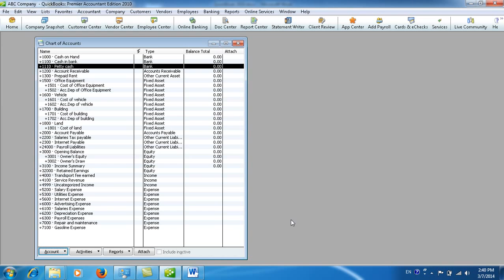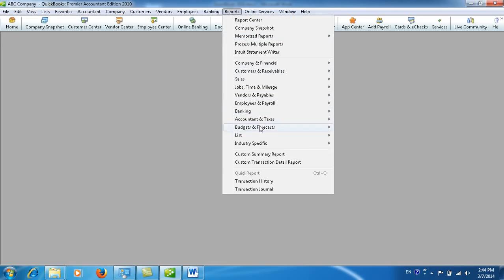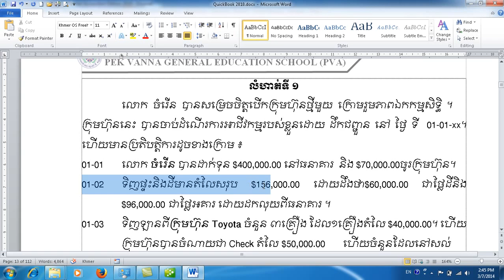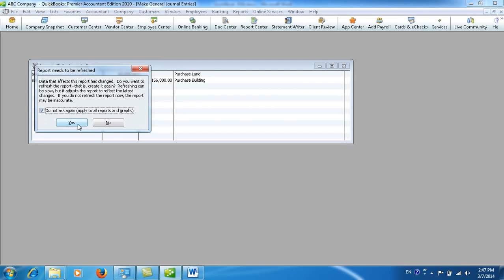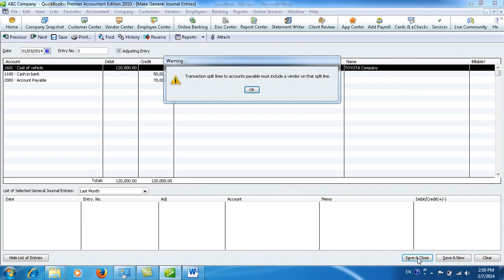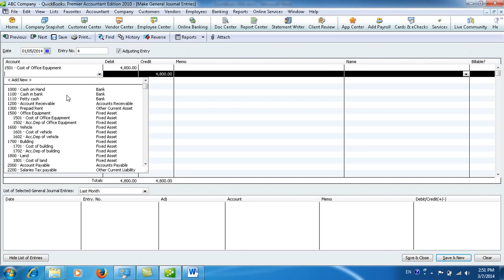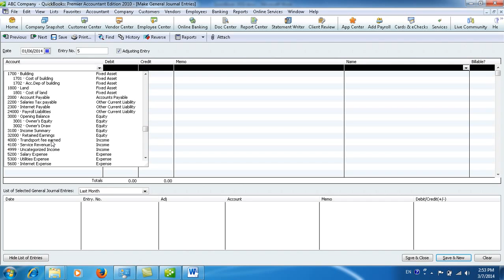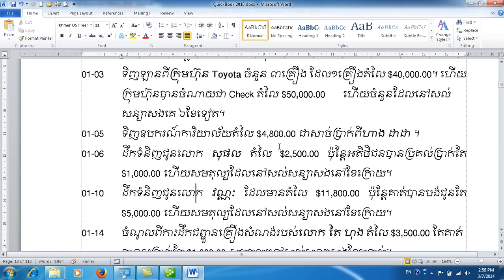05 How to Record Service tree 1 of 2 in khmer